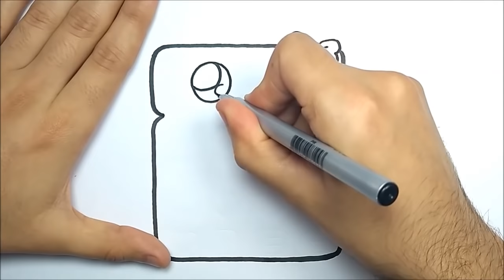HOW TO DRAW A CALCULATOR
COMO DIBUJAR, diy, canal dos desenhos111111